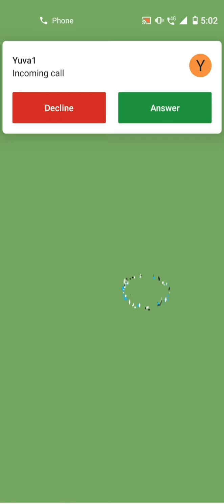Crowd Master 3D | Level 12 to 31 walkthrough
Hi guys,

Trying all game is our moto mostly we used to play offline and simple Android games. Comment your favourite games or any game we need try please comment.

Thanks, 😊 Take Care & Be Safe 😷

You can Download these Games by using the below link or you can search in Playstore